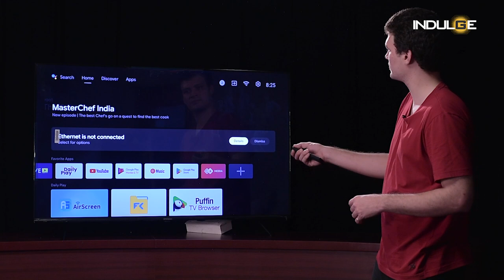Westinghouse 4K 55 Inch Android TV UNBOXING: Indulge Gadgets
Leading producers began to release Android smart TV models, continually updating them with greater features and technology. Due to their simplicity of use, these televisions had a similar rapid growth in popularity as Android smartphones. This has been made possible by a number of factors, making Android TVs ideal for practically every home.